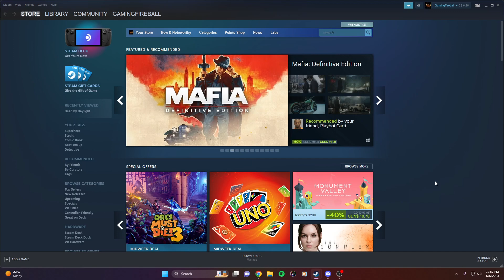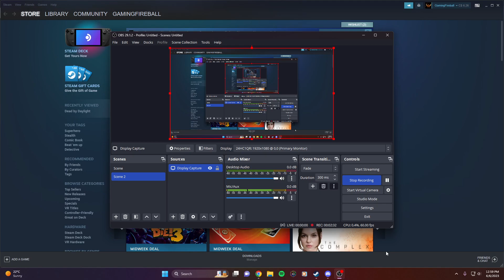My Thoughts On The Fire Situation in Canada (& more)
Canada is an absolute mess right now. With most of it up in smoke, and a recession that's getting worse by the day. I'm sorry for being so quiet in this video, I just didn't know what to say. More storm chasing videos will be on the way, i've got a full set of archived stuff I can upload.